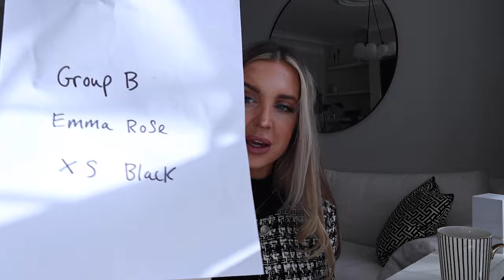ODD MUSE: Top secret pearl dress CAMPAIGN *unseen footage* | Emma Rose London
*Odd Muse secret pearl dress campaign*
Uncover the truth behind Odd Muse's mysterious pearl dress community campaign in this exclusive behind-the-scenes vlog.

*Timestamps*
00:00 - 00:18 introduction
00:19 - 00:48 application
00:49 - 03:53 casting
03:54 - 04:32 shoot briefing
04:33 - 05:08 shoot prep
05:09 - 05:11 pearl dress reveal
05:33 -  07:54 shoot day
07:55 - 08:44 unfortunately...
08:45 - 09:01 BTS
09:02 - 09:39 recommend the dress?
09:40 - 10:00 lessons learned
10:01 - 10:12 shop odd muse
10:13 - 10:21 ciao xx
*"Step into your power"*: a channel for self development and professional outfits.
Here, you will become your *best self*!
*Daily routines, mindset, goal setting, journey to financial freedom, look and feel amazing in the process!*
Motivational self development videos, book/ podcast recommendations and so much more!

Will you *change your life* today?
*LINKS:*
Amazon Storefront